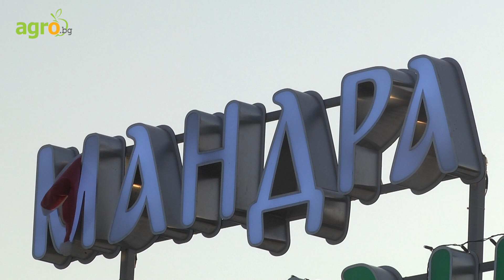Николай Романов: Преработвателите определят цената на млякото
Няма контрол на мандрите

„Със субсидиите купуваме храна за животните, но продаваме млякото под себестойност. Преработвателите определят цената на млякото. В мандрите няма контрол каква суровина ползват.“ Това сподели животновъдът Николай Романов. Неговата обосновка – вижте във видеото.